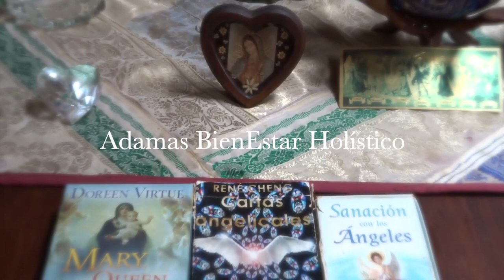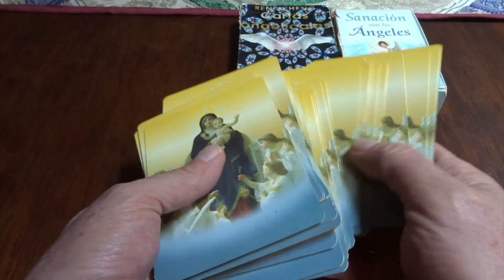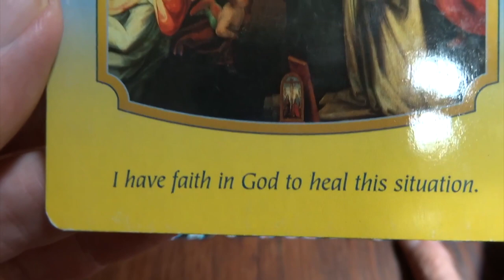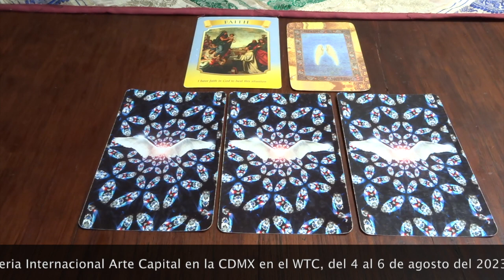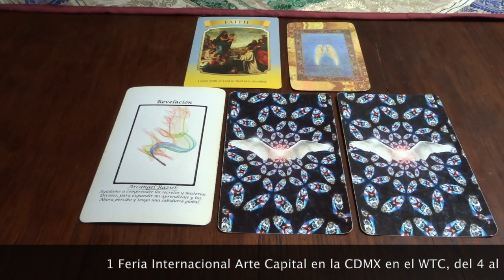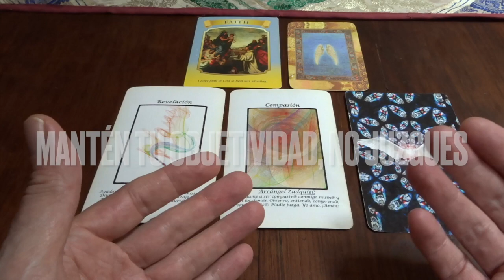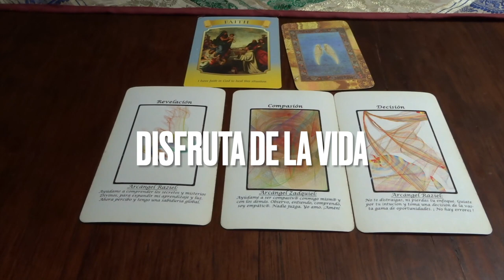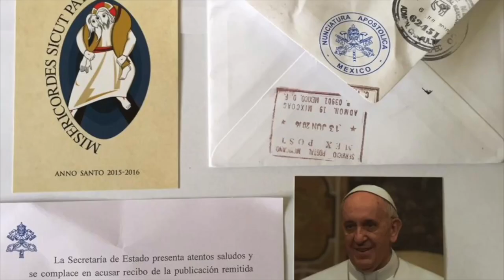Oráculo de ángeles del 10 al 16 de julio del 2023. / Adamas - BienEstar Holístico canal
ORÁCULO O LECTURA:

Mensaje general de la Virgen María: Fé.
Lunes y martes: arcángel Raziel: revelación.
Miércoles y Jueves: arcángel Zadquiel: compasión.
Viernes, sábado y domingo: arcángel Raziel: decisión.

Carta adicional para todos nosotros, en especial, para los que cumplen años o celebran algo: naturaleza.

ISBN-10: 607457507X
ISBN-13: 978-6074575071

¡ Infinitas GRACIAs !